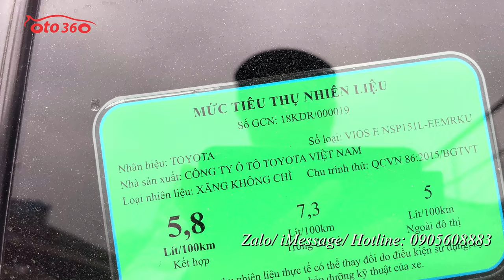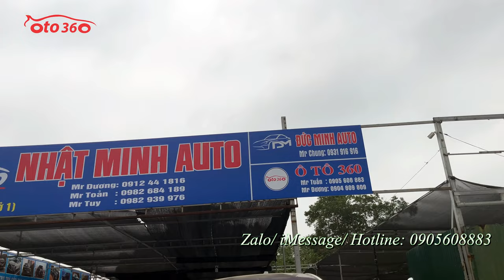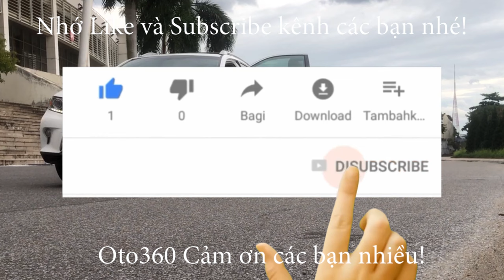Bán xe Toyota Vios E 2019 màu trắng, xe rất đẹp, hỗ trợ trả góp. Giá chỉ 3xx tr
Bán xe Toyota Vios E MT sản xuất năm 2019,  chạy hơn 8 vạn km, đăng ký tên tư nhân.